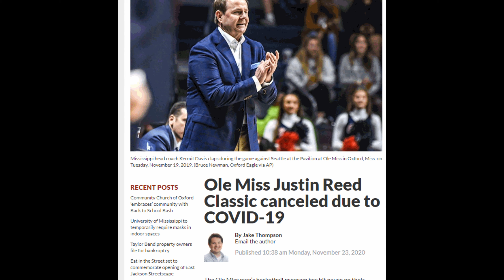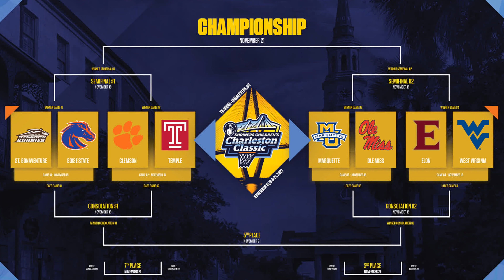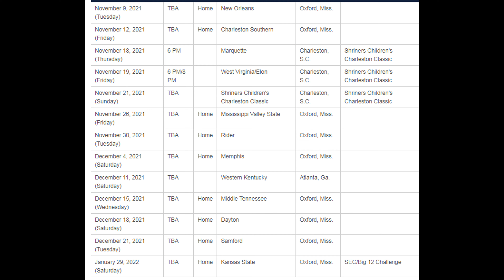Ole Miss Defense Ready To Stifle Opponents in 2021-2022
Mike Randle (@RandleRant) talks with Ole Miss Head Coach Kermit Davis (@OleMissKermit) of about the Transfer Portal, exciting freshman Daeshun Ruffin, and the Rebels challenging non-conference schedule.

Follow the podcast on Twitter:  @StheSPodcast